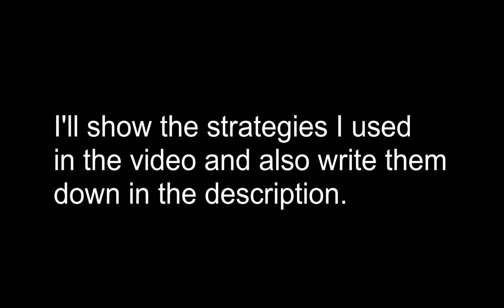Clover Dungeon First Clear (Bit Heroes)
I actually managed to clear the Clover Dungeon a day after I beat tier 19. I'm uploading this video almost a week later because I just didn't have the motivation to make the video :'(
Sorry this description will be quite the essay...

Build used: Fully uptiered Aeneas set (tier 19), t19 legendary offhand & t19 legendary ring. My legendary mount which I was using has a lot of stats on health and the epic mount used for Gorobot had a lot of stats on damage. I reforged the legendary ring and offhand to speed when I faced Trombolini & Drillo. For regular encounters I used an epic defense pet (shield & heal team when hitting an enemy) and for all the bosses I used Kolg (mythic offense pet, attack closest when hitting an enemy)
Augments on Glarzdos (familiar used): 3x damage reduction pumps, attack team when hit brain, redirect bone, against Drillo I used a "healing increased when below 25% health" bone.